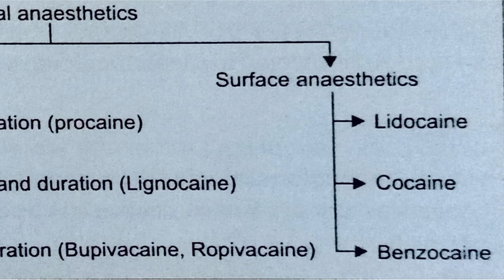Classification of Local Anaesthesia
local anesthesia pharmacology
local anesthetic
Local anesthesia
general anesthesia
local anesthetics
general anesthesia pharmacology
how does anesthesia work
how anesthesia works
regional anesthesia
general anesthesia induction
preparing for anesthesia
deep sedation anesthesia
general anesthesia procedure
anesthesia sedation
general anesthesia experience
anesthesia sedation what to expect
preparing patient for anesthesia